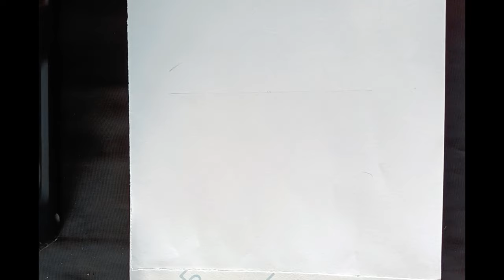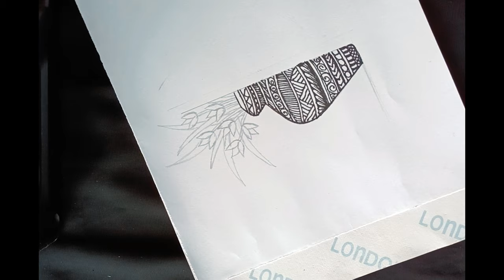How To Draw Mandala Art Easy||Barishal Art Point||Maria Khan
Today you will learn how to draw mandala with flower vase 2023. You will also learn how to art flower vase mandala. কিভাবে ফুলের টব মান্ডালা অংকন করবো। Maria art point youtube channel provide mandala drawing videos.

Mandala drawing

flower vase mandala

Mandala art

Mandala design

Mandala

ANTI-PIRACY WARNING

This content is Copyright to Barishal Art Point! Legal action will be taken against those who violate the copyright of the following material presented.

Maria Khan
CEO
Barishal Art Point